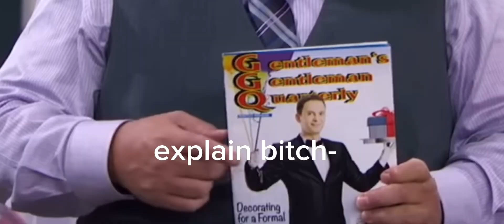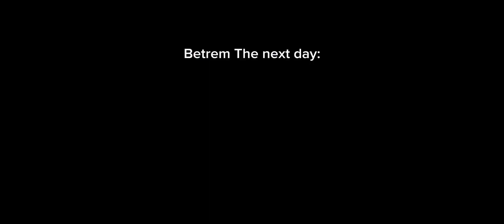I edited Jessie so Ms Kippling wont kill me..